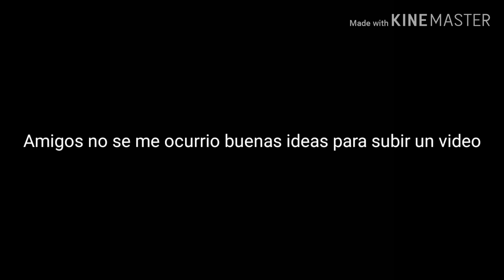No tengo ni una buenas ideas de subir un vídeo pero ya tengo uno......